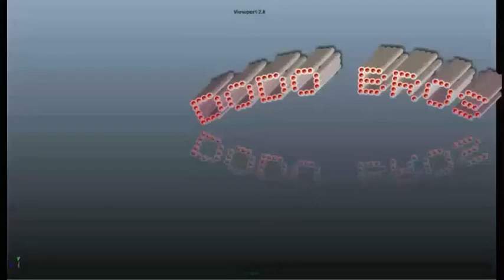KING OF THIEVES | GOLDEN GEM STEALS | CHALLENGING , EXPLOITING , STEALING | EXPERT PLAYER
Hi guys,
We , Dodo Bros , Present you all , Golden gem steals.

And don't forget to leave a comment ,Each comment helps me to make more videos.

This is the first video of this series.

Please ignore these tags:
Golden gem
Golden gem steals
Exploiting with potions
Stealing golden gems
Deep goldens
Maze
Keys
Skipping session
Attractive golden gems
Big delta
Challenging
Expert player
Kings
Professional raids
Golden gem raids
Golden steals
Stealing by luck
3 star
2 star
1 star
Skills
Miracle
5% steals
1 star steals